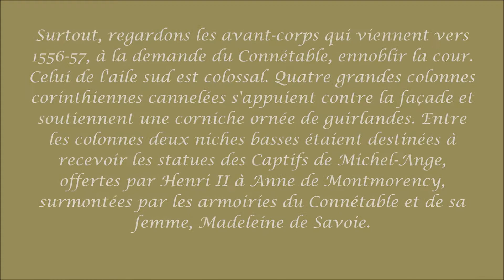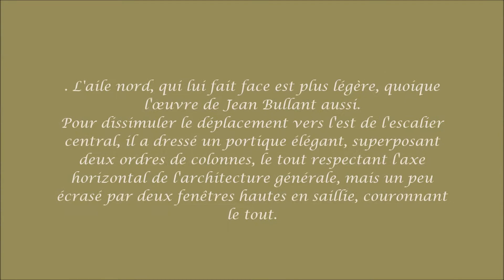Château d'Ecouen - la cour